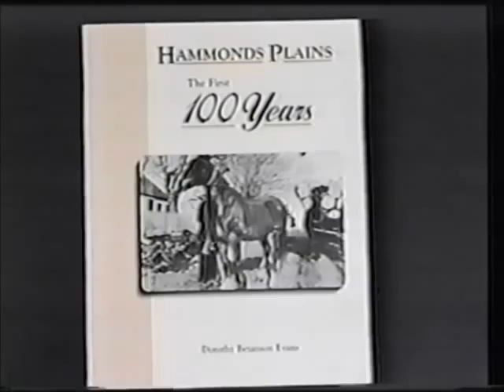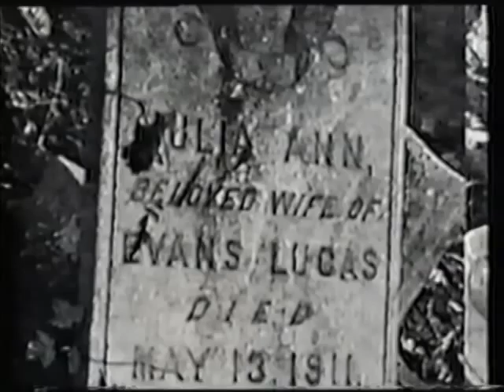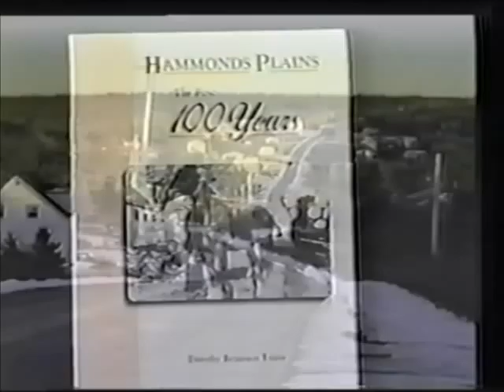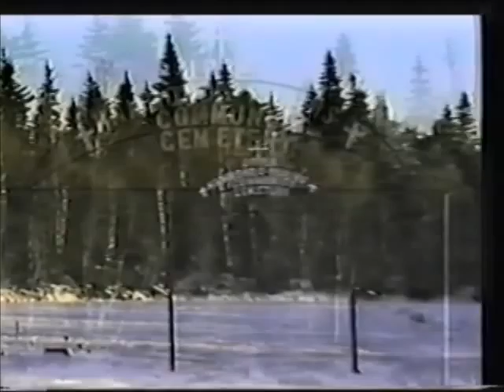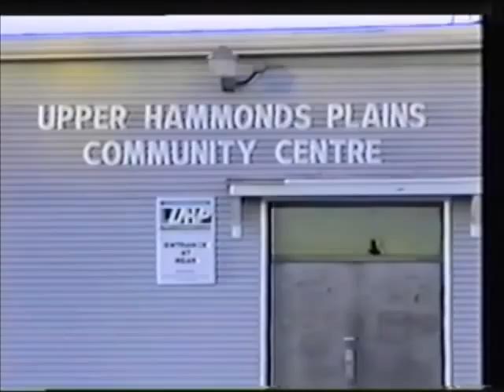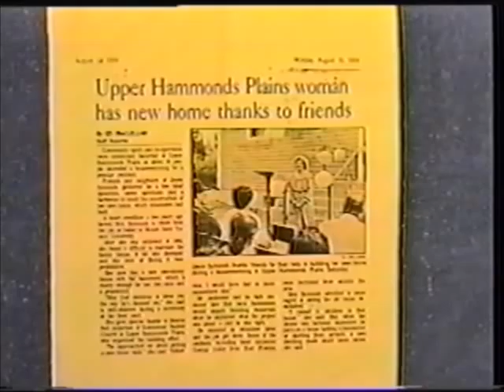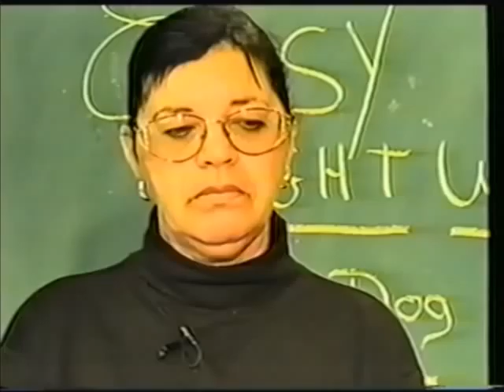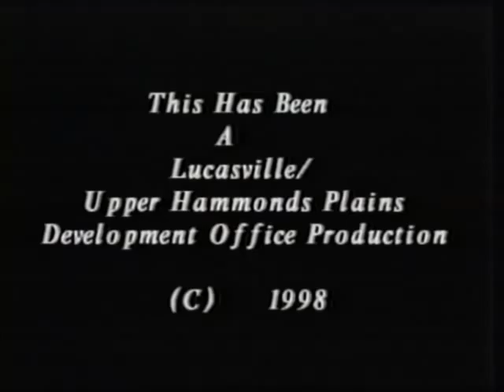And The Seeds Grew - A Tale Of Two Communities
a documentary produced in 1998 by the Lucasville-Upper Hammonds Plains Development Office